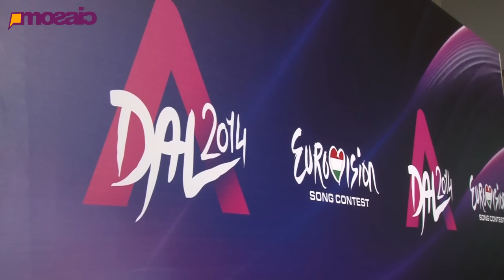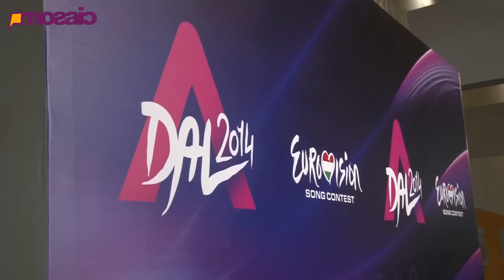MosaicOnline - Group 'N' Swing lételeme a szórakoztatás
A Group 'N' Swing zenekar a zsűri kedvenceként jutott tovább a Dal első elődöntőjében. Fantasztikus produkció mellett ugyan nem kaptak tíz pontot, de a közönség maximális bizalmát megszerezték, így a középdöntőben is hallhatjuk, valamint láthatjuk majd őket. Az énekes, Mihályi Réka elmondta, a zenekar lételeme a szórakoztatás, így ennek tükrében valóban egy szórakoztató, minőségi produkciót nyújtottak.